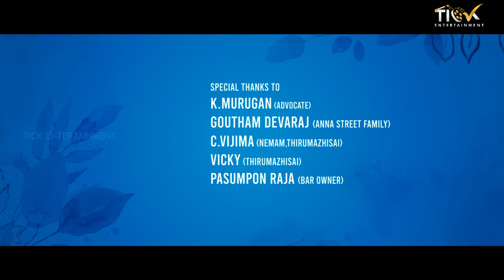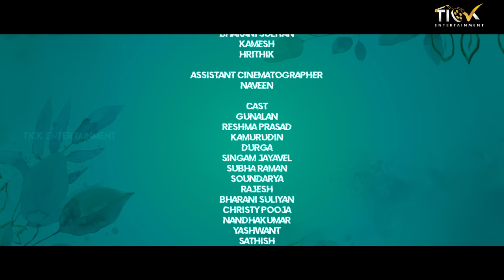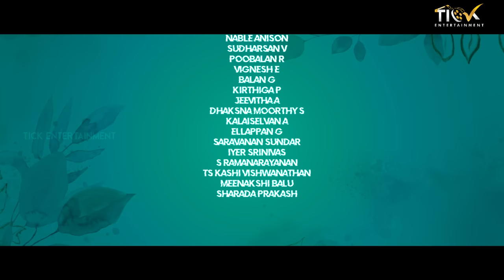Marupaathi Neeyadi | Episode 01 | Tamil Web Series | TICK Entertainment | Ft. Gunalan, Reshma Prasad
Welcome to the official Tick Entertainment Tamil channel for "Marupaathi Neeyadi," a sensational Tamil web series that promises to keep you hooked from start to finish! Get ready for a thrilling ride filled with emotions, laughter, and the complexities of love.

Join digital sensations Gunalan and Reshma Prasad as they bring to life this pure, female-oriented love story. Brace yourself for a tale that delves into the depths of extreme love as our heroine finds herself falling for a guy who recently broke up with her best friend.

Don't miss out on the chance to witness a love story that challenges societal norms and explores the true meaning of friendship and loyalty.

Produced by

TS Ranganathan
Abhishek Prakash

Bothan Raj

Cinematographer
Deeban

Editor
Sri Watsan

Music
Dhivakar K sathish

DI Colorist
Kirubaraj Prince

Assistant directors team
Vigneshwaran
Bharani suliyan
Kamesh
Hrithik

Assistant cinematographer
Naveen

Cast
Gunalan
Reshma prasad
Kamurudin
Durga
Singam Jayavel
Subha raman
Soundarya
Rajesh
Bharani suliyan
Christy pooja
Nandhakumar
Yashwant

SFX
Sai G & Team

Mixing
Aravindhan k

Dubbing Artist
Ilakkiya anbu
Anu priyanka
Jazz

Dubbing Studio
Gray Studio

Design
Foxeye studio

Executive producer
Bothan Raj